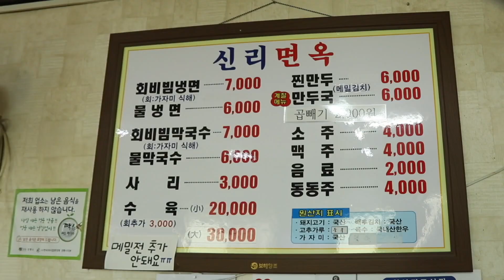국수부터 고기까지 다 먹는 리얼 먹방 투어! | 에이핑크 초롱 & 하영의 감성트립 | EP.03 | Apink CHORONG & HAYOUNG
힐링이라면 맛있는 음식이 빠질 수 없죠🍖
비빔막국수부터 수육, 만두, 전까지!
입맛을 돋우는 초롱과 하영의 먹방🍜
그리고 드디어 밝혀지는 카드 사건의 진실💳
오늘도 신나는 리막의 감성트립🚙 함께해요❣